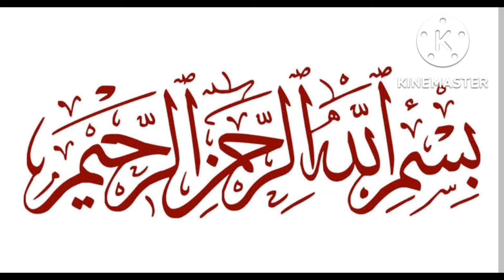what is sign language for atom | steam | tastless | brq sakooni | brq rawan ایٹم،بھاپ،بدمزہ،برق سکو